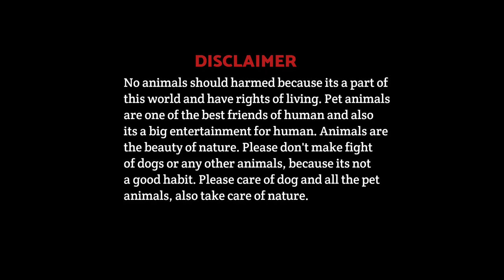kohat dog market | complete video 22-5-2022 | puppy | GSD | Kohati gultair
Hello Everyone, Welcome @LOCAL ANIMALS

In today's video I will show different dogs and their prices at kohat dog market.